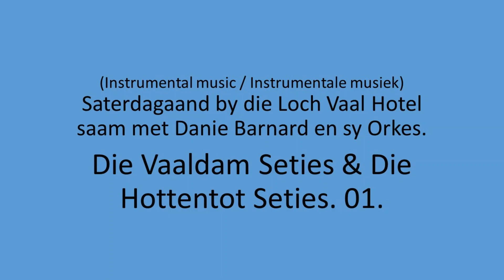Saterdagaand by Loch Vaal - Die Vaaldam Seties & Die Hottentot Seties. 01.